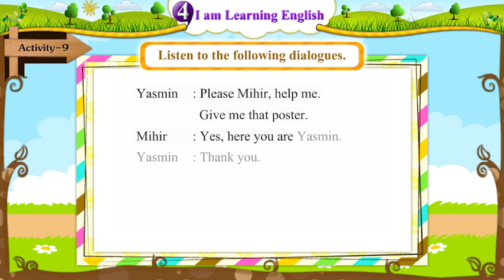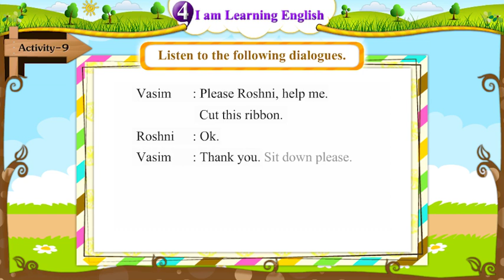ધોરણ-5|અંગ્રેજી|Unit-4.I am Learning English|Activity-13 Video|Sem-2